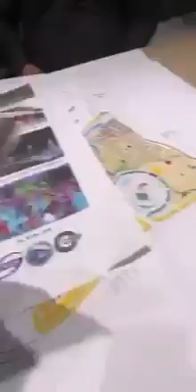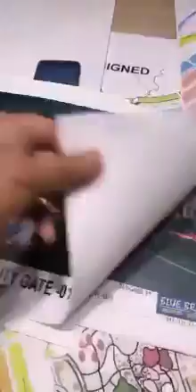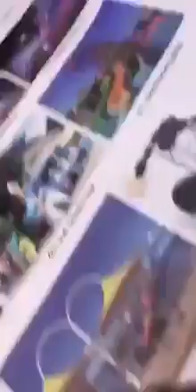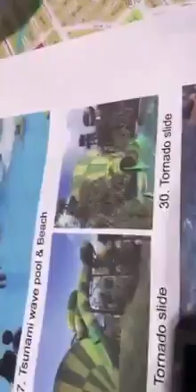BWC Design and Balloting Update